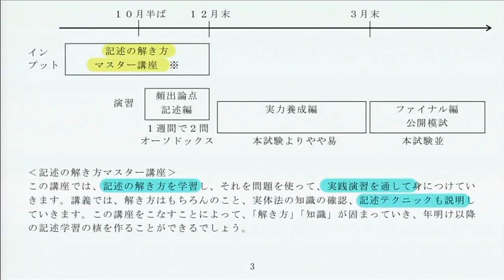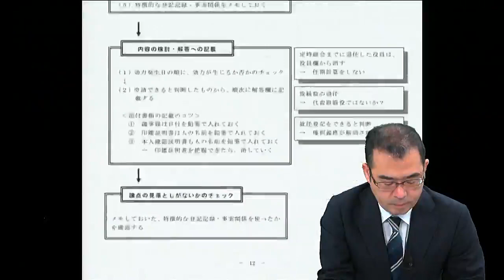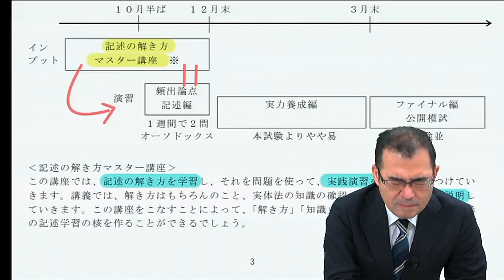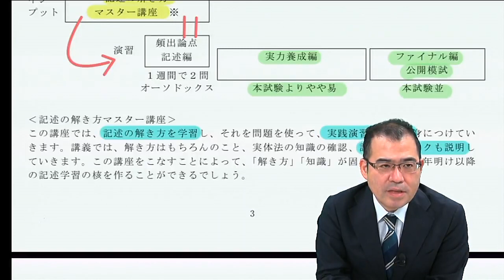【LEC司法書士】択一ターゲット攻略講座 ‹記述編›講座案内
択一ターゲット攻略講座の記述対策をご案内！
気になる講座内容や教材について、根本講師が詳しくご紹介いたします。

▼択一ターゲット攻略講座の詳細はこちら

▼修得レベルに合わせて選べる充実の講座ラインナップ